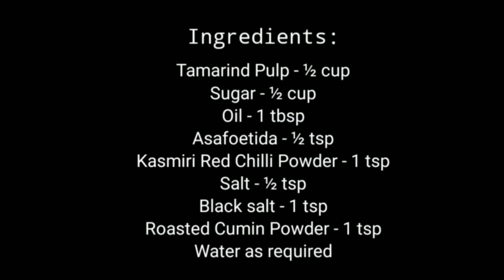Tamarind Chutney Recipe/ इमली की खट्टी मीठी चटनी बनाने की विधि/ imli ki chutney magical recipes